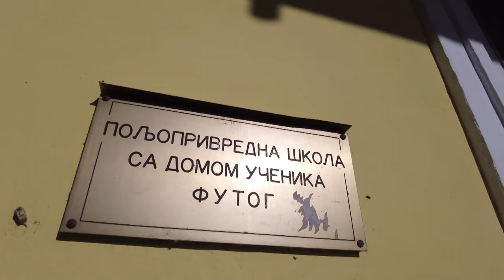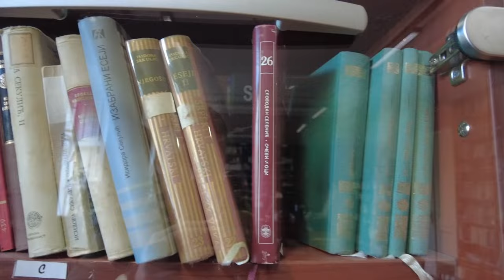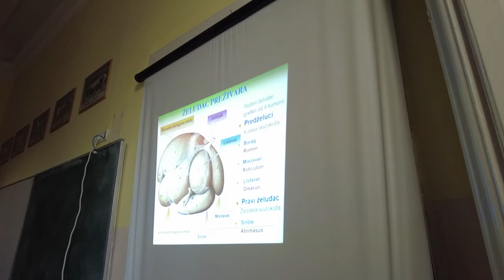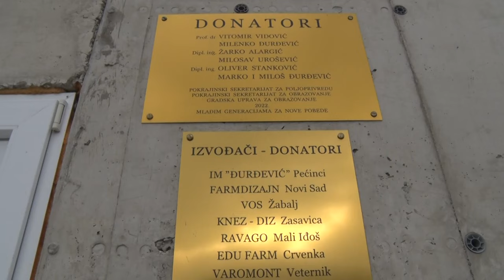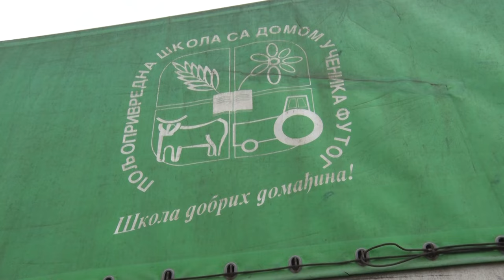ŠKOLA DOBRIH DOMAĆINA! Kad imaš ZNANJE imaš SVE! - Srednja poljoprivredna škola Futog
Kako poljoprivredna škola u Futogu ostaje na dobrom glasu već decenijama?
Sagovornici:
Goran Milošev – “Srednja poljoprivredna škola sa domom učenika”, Futog
Ljubica Pajić – koordinator praktične nastave
Mast.ing. Dijana Kuličanin – nastavnik biljne proizvodnje
Dragutin Ostojić – koordinator za stočarstvo
dipl.ing. Snežana Glamočić – stručni saradnik
Facebook: Farma emisija o poljoprivredi